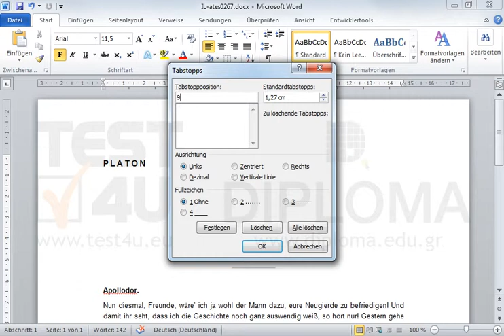Setzen Sie einen rechtsbündigen Tabstopp auf 9 cm. und fügen Sie bis zum Tabstopp den Text...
Setzen Sie einen rechtsbündigen Tabstopp auf 9 cm. und fügen Sie bis zum Tabstopp den Text PLATON ein. Möchten Sie mehr. Laden Sie das TEST4U demo herunter